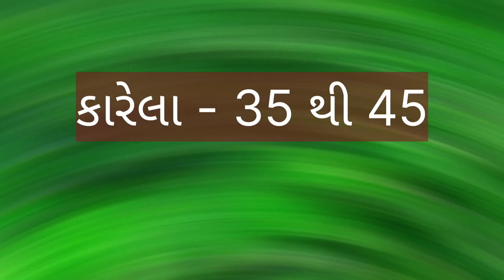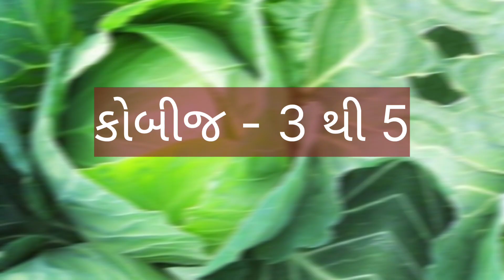today morbi vegetable market price //dt:- 5-3-2023 //રાજકોટ શાકમાર્કેટ ના ભાવ